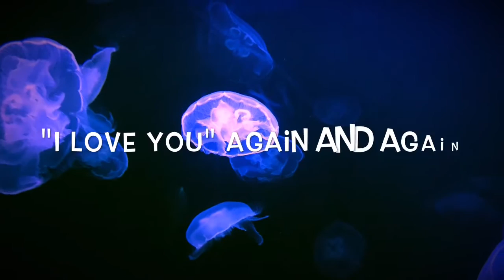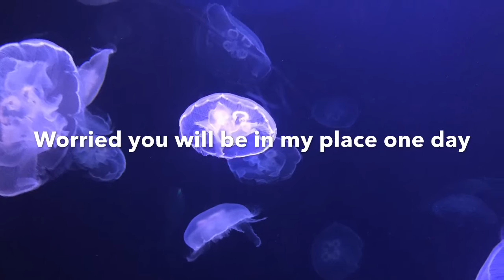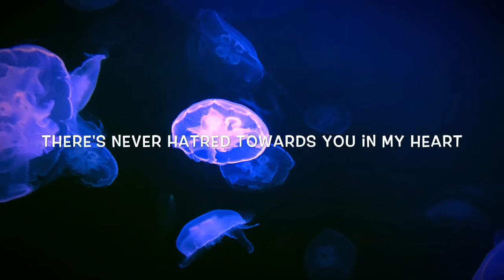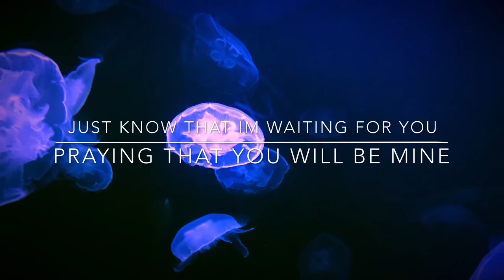Karen Song 2016 Why by DB (Eng sub)